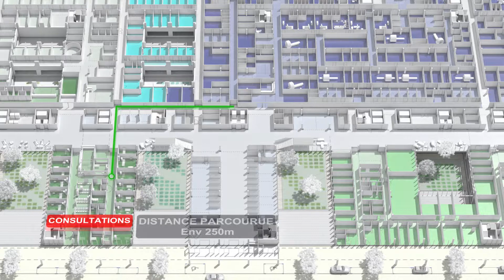CONCOURS HÔPITAL DE CAEN 2017 P4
Parcours pédagogiques réalisés pour l’hôpital de Caen.
Parcours médecin.
Agence BRUNET SAUNIER ARCHITECTURE